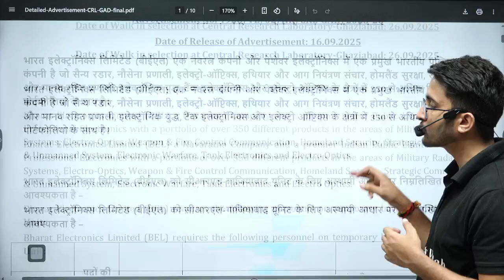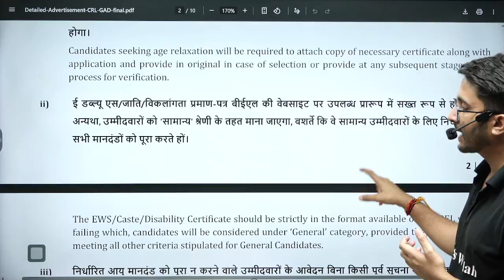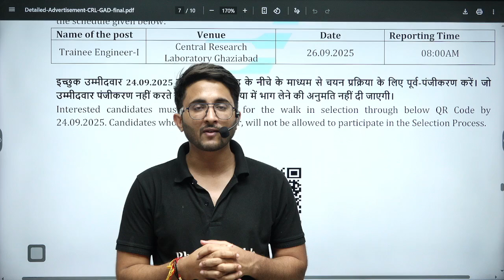BEL Trainee Engineer Recruitment 2025 | Ministry Of Defence | Salary | Eligibility | Full Details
The BEL Trainee Engineer Recruitment 2025 notification is officially out! 🚀 Bharat Electronics Limited, a leading PSU under the Ministry of Defence, has released vacancies for Trainee Engineer posts. In this video, we bring you the complete details of BEL Trainee Engineer Recruitment 2025, including eligibility criteria, selection process, salary, allowances, job profile, and application procedure. If

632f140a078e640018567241